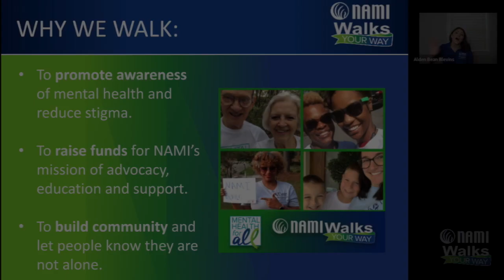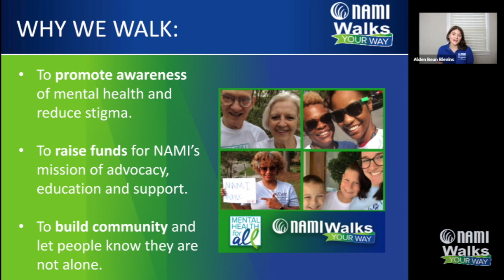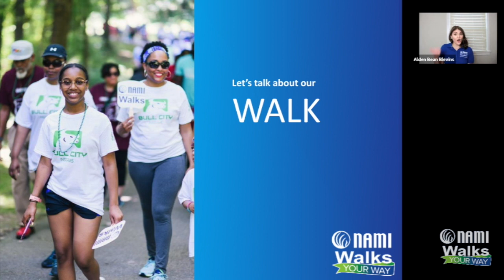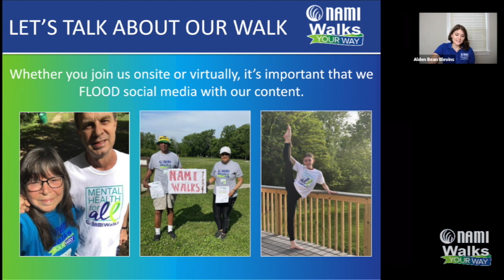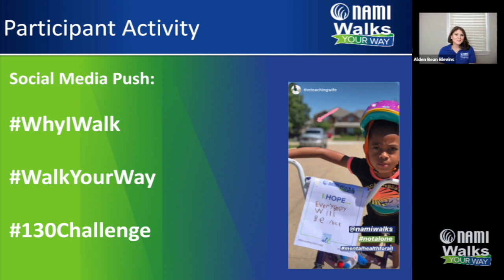NAMIWalks 2021 Kick-Off Series: Why We Walk & our 2021 Walk Day Details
In this video, our events & communications coordinator, Alden Blevins, talks about why we walk and our walk day plans for 2021

CONTENT WARNING: Signs, symptoms and discussion of suicide

This, as always, serves as our "why." We fundraise so that we can continue to continue our educational programs, support groups and advocacy services and keep them free of charge for those who need them.

You will also hear about all the walk day offerings available this year as we walkyourway!

Timestamps:
0:00 Introduction
0:31 Why We Walk
8:38 Our Walk Day Details
11:25 Social Media Flood